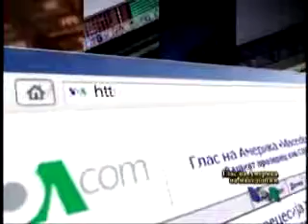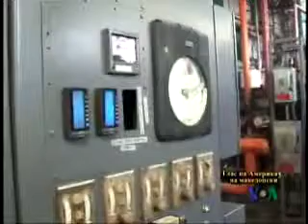Macedonian Newsflash 08 04 2009